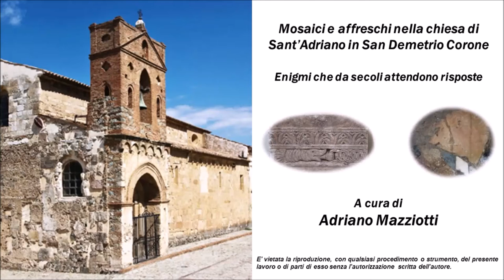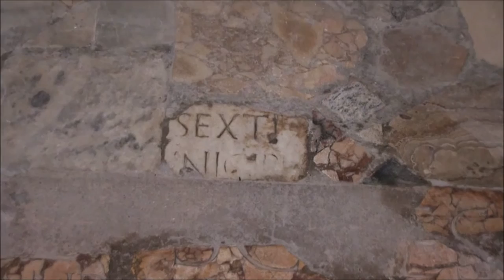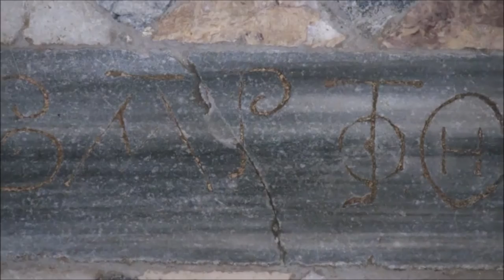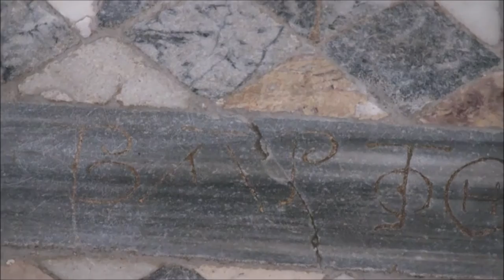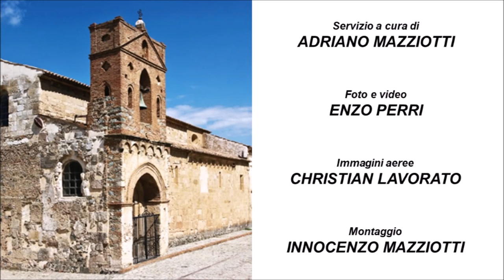Mosaici e affreschi nella chiesa di Sant'Adriano in San Demetrio Corone.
Un video-documento che cerca di dare risposte attendibili ai non pochi interrogativi che emergono dalla osservazione dei mosaici pavimentali e degli affreschi presenti nella chiesa di Sant’Adriano.

Come anche di qualche altro elemento decorativo, autentico “enigma”, proprio del mondo misterioso e suggestivo dei simboli e della allegoria.

A cura di Adriano Mazziotti

Un e-book bilingue (italiano e inglese) sulla plurisecolare abbazia normanno-bizantina di Sant’Adriano, in San Demetrio Corone (Cosenza), pubblicato in “Albanistica”, la collana diretta da Francesco Altimari, professore ordinario della sezione di Albanologia dell'Università della Calabria e presidente della Fondazione Universitaria “Francesco Solano”.
Il lavoro cerca di dare risposte attendibili ai non pochi interrogativi che emergono dalla osservazione dei mosaici e degli affreschi conservati nella chiesa.

This  bilingual e-book on the centuries-old Byzantine and Norman abbey of Saint Hadrian in San Demetrio Corone (in the province of Cosenza, Calabria) is published in the "Albanistica", the academic series directed by Francesco  Altimari, full professor of the Albanology section of the University of Calabria, and president of the “Francesco Solano” Foundation.
The work tries to give reliable answers to the many questions raised by observation of the mosaics and frescoes preserved in the church.